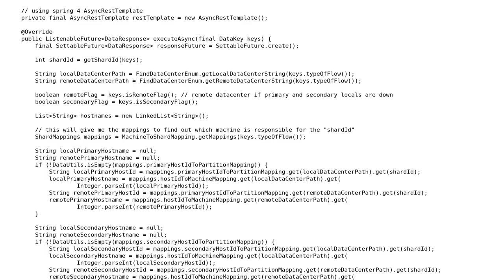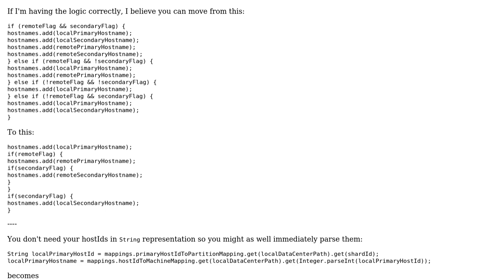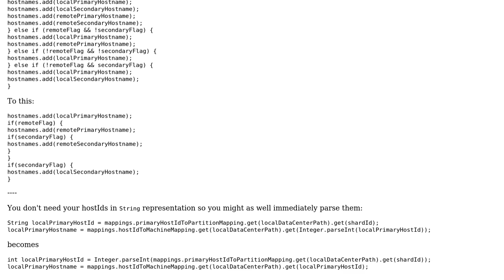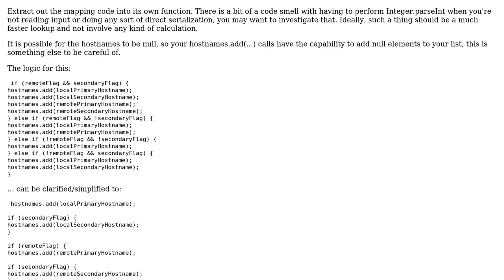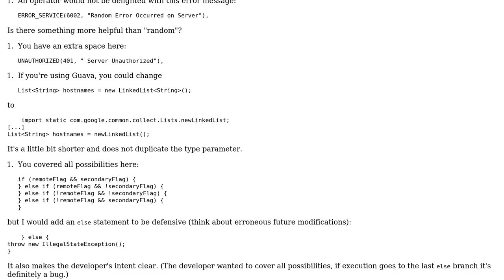Simplifying asynchronous "executeAsync" method along with "onFailure" callback (3 Solutions!!)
Simplifying asynchronous "executeAsync" method along with "onFailure" callback

With thanks & praise to God, and with thanks to the many people who have made this project possible! | Content (except music & images) licensed under CC BY-SA | Music | Images & others | With thanks to user palacsint user Jeroen Vannevel user david user Danikov and the Stack Exchange Network Trademarks are property of their respective owners. You are responsible for your own actions.